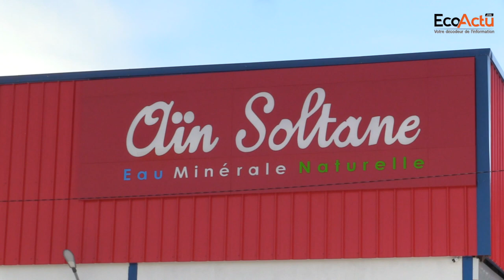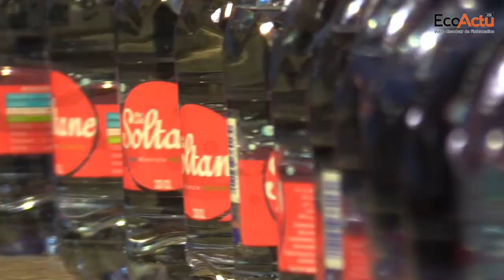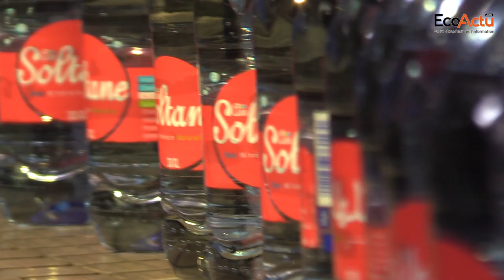[WebTV] Aïn Soltane, un retour aux sources